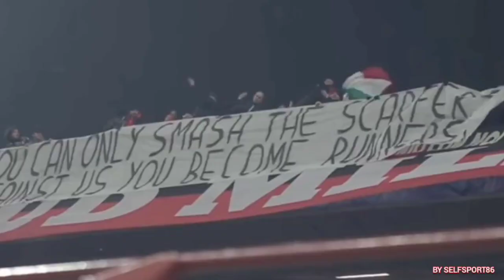QUANTE COSE DA DIRE,MERCATO E PROSEGUO STAGIONE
se volete contribuire alla crescita del canale con delle donazioni clicca questo link PayPal

✅ iscrizionee
✅commenti